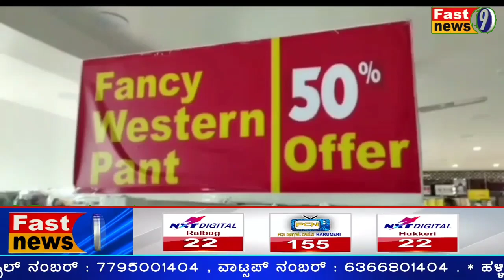nakarya,buttler jodi: ಕುದರೆ ಶರ್ತಿನಲ್ಲಿ ನಕರ್ಯಾ,ಬಟ್ಲರ್ ಸುಪರ್ ಜೋಡಿ,,